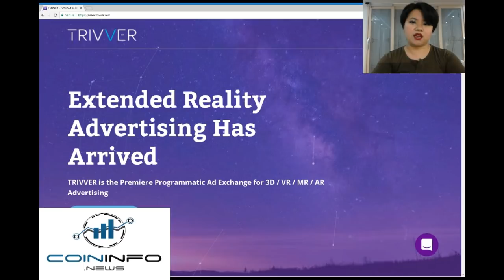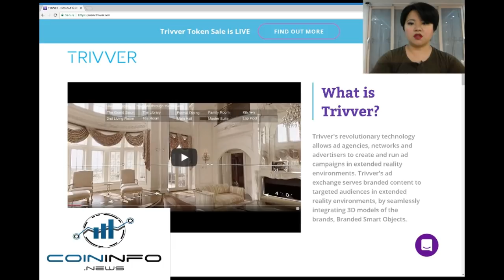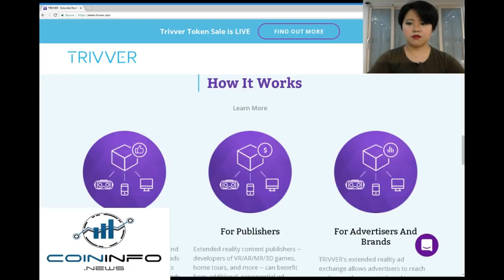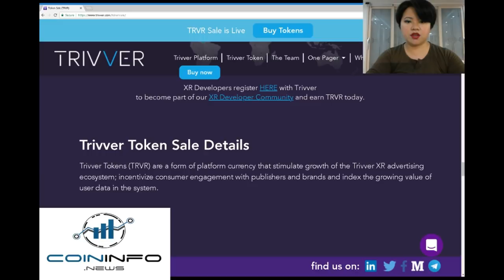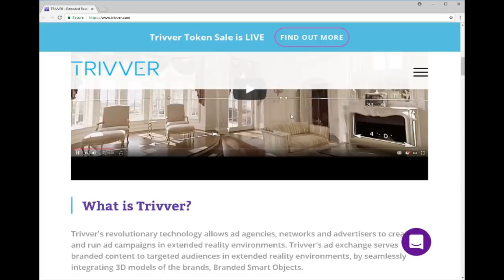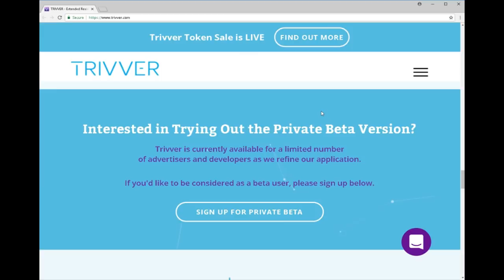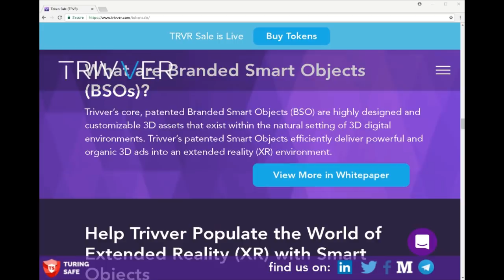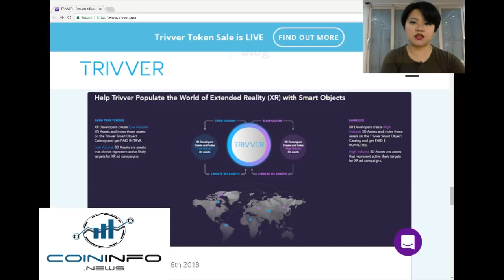Trivver takes the commercial industry in the VR era - CoinInfo.News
Hey y’all anyonghasaeyo this is Hazy with coininfo.news and today we are talking about Trivver